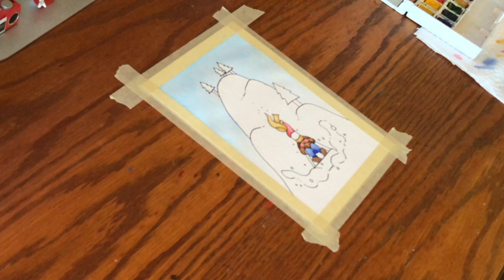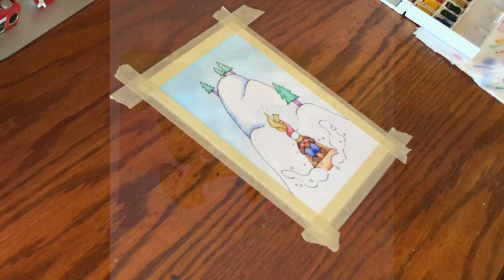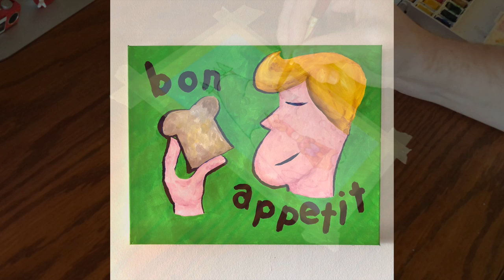Doing a sledding illustration and talking about video games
Inspired by Slow TV and ASMR, I invite you to take an hour out of your day to unwind and watch a sledding illustration from start to finish while I chat about the Nintendo Switch, Animal Crossing, the Sega Dreamcast, my subject matters and more!